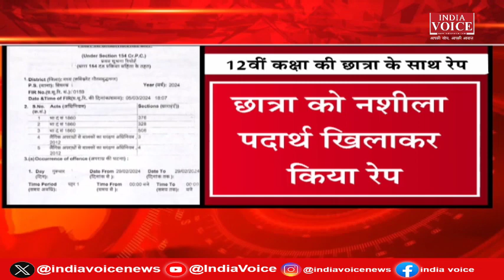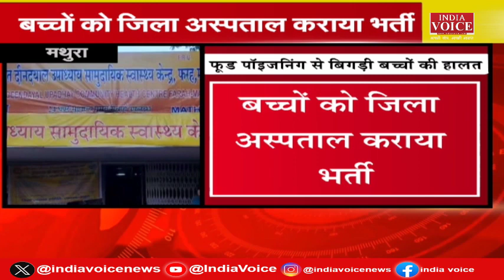Bulletin News: Dhananjay Singh को जेल,बारिश से किसान परेशान,हथियार के दम पर लूट | IndiaVoice